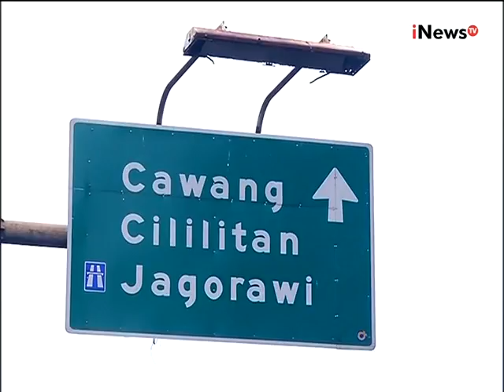Live Report : Situasi Terkini Arus Lalu Lintas Di Gerbang Tol Halim, Jakarta - iNews Siang 28/12